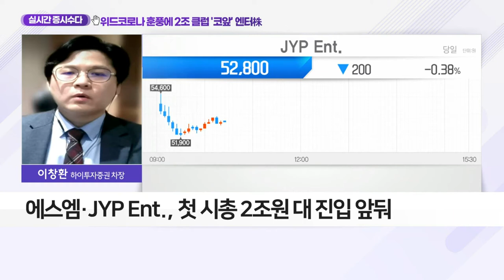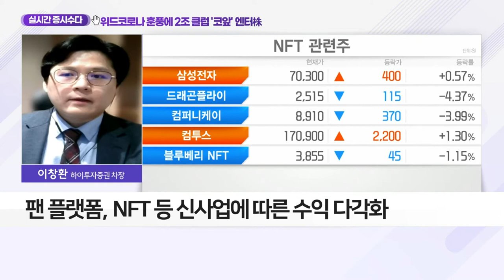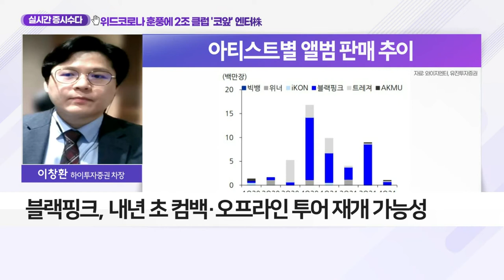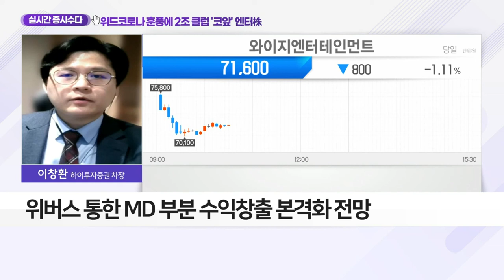위드 코로나 훈풍에 2조 클럽 '코앞' 엔터株_실시간 증시 수다 (20211112)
Q. 빠르게 몸집 불리는 '엔터주'… 관심 종목은?
- 오프라인 공연 재개… 실적 상승 기대감↑
- 에스엠·JYP Ent., 첫 시총 2조원 대 진입 앞둬
- 엔터주, 중장기적 관점 접근 필요
- 팬 플랫폼, NFT 등 신사업에 따른 수익 다각화

- 해외 음원 정산 수익·유튜브 매출 급증
- 하이브 등 외부 고객사향 음반·음원 유통 매출↑
- 자회사 YG플러스, 실적 턴어라운드
- 소속 가수 솔로·컴백 효과… 3Q 사상 최대 영업이익
- 3Q 영업이익, 전년비 370.7% 증가
- 블랙핑크, 내년 초 컴백·오프라인 투어 재개 가능성
- 내년 영업이익률 11~12% 예상… 사상 최고치
- 위버스 통한 MD 부분 수익창출 본격화 전망